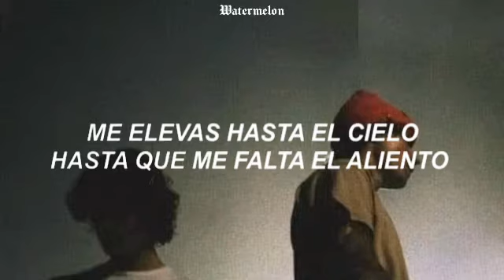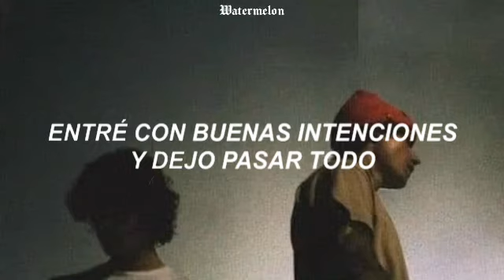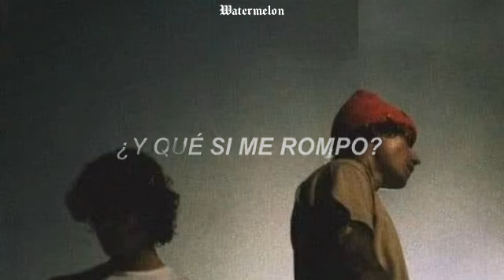Monster - Shawn Mendes, Justin Bieber (Traducida al ESPAÑOL)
Espero que te haya encantado el vídeo. Si es así asegúrate de darle like y compartir con tus amigos.

Si tengo algún error de ortografía, son libres de decirme :3

"Yo creo en el poder de la música"